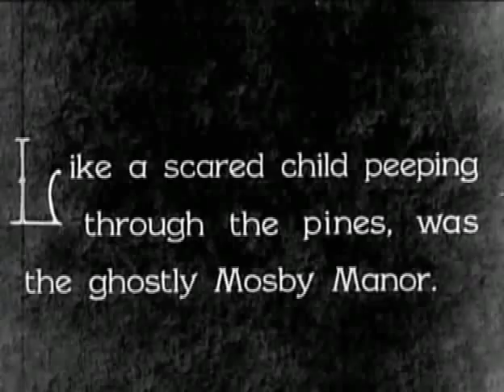Ghost Parade (1931)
A Mack Sennett Horror-Comedy Short.

A disparate group of characters are menaced in a haunted house.

Written by:-
Harry McCoy
Stuart E. McGowan
Arthur Ripley
Earle Rodney
Sydney Sloan
Gene Towne
G. Trano
John A. Waldron

Cinematography by:-
Frank B. Good
George Unholz

Editing by William Hornbeck

Release date(s) 24 May 1931
Running time 18 minutes
20 minutes (American 2005 DVD release)
Country United States
Language English

Sincerest apologies in the event this copy of the film is found to be otherwise copyrighted.

Thanks again and do enjoy!

- Pam xXx